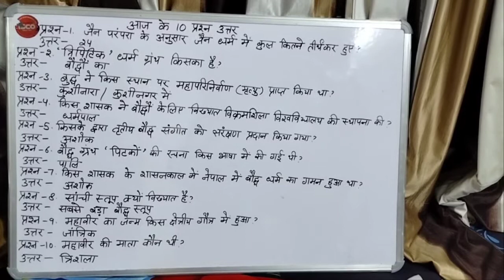General Knowledge | Religious Movements